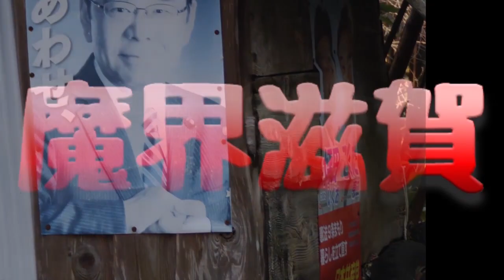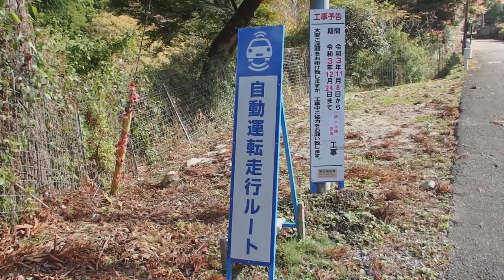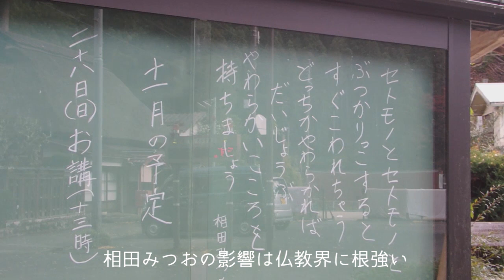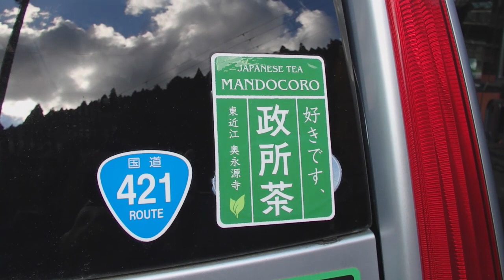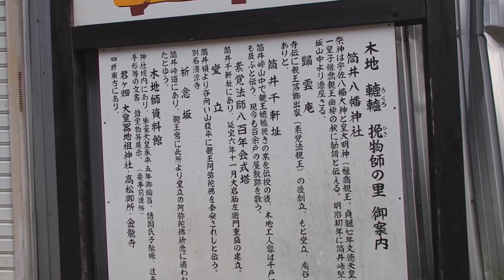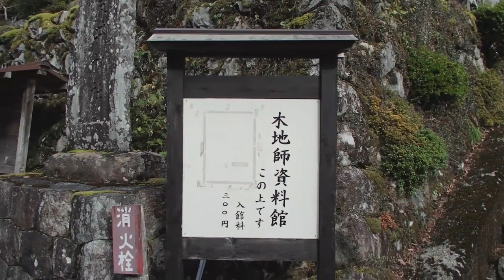秋の永源寺2021 〜 鉄の棺桶迷走記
石榑トンネルを抜けて、東近江市の杠葉尾から八風街道を北へのんびりと走ります。黄葉真っ只中の光林寺のイチョウ、そして政所にある光徳寺の巨大なイチョウの木は往年の内田裕也のようなド派手な黄葉を見せていました。まさに見頃。旧大萩村ではモミジの紅葉が素晴らしいですが、煙幕のような煙をあげる焼き芋大会も行われていました。

秋真っ盛りの旧永源寺町の風景・・・

でも本動画の見所はそこではありません。

人気のない山村の中、まだまだ元気な老人を連れ去る自動運転の電気自動車、魔界滋賀では踏み絵としても使われると言う、とび太くんのドライブレコーダー録画中のステッカー・・・などなどここでしか見られない奇妙なアイテムにも注目して下さい。